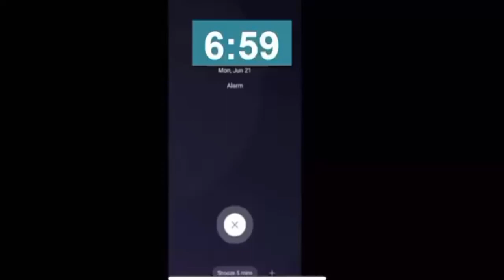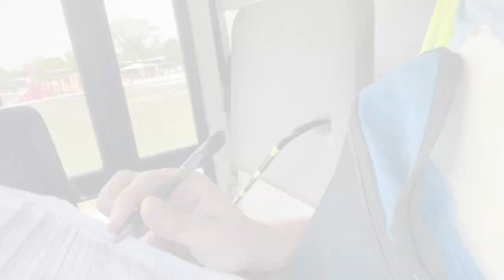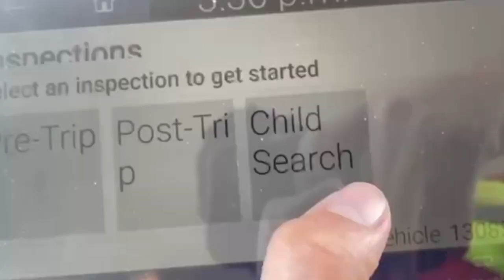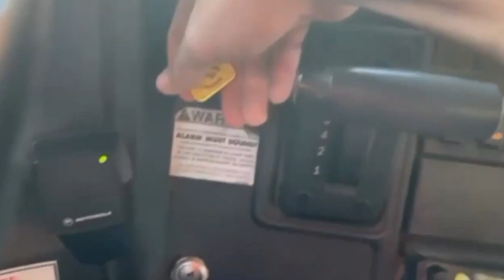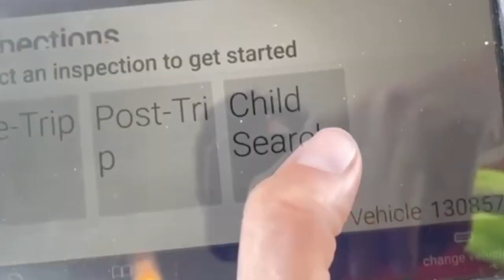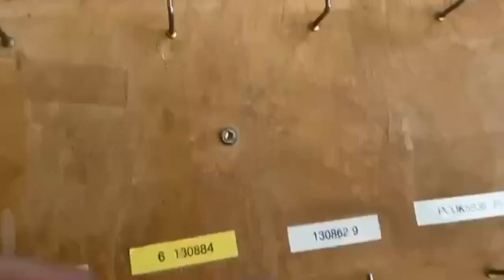Daily Routine As A chatter run